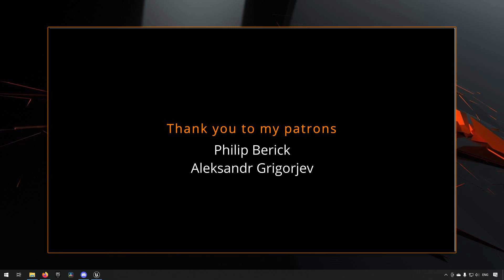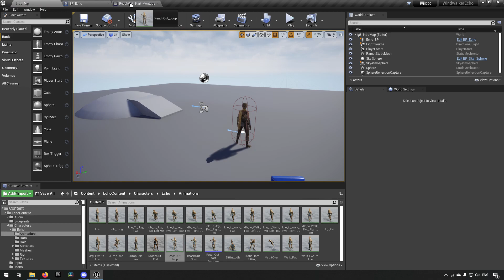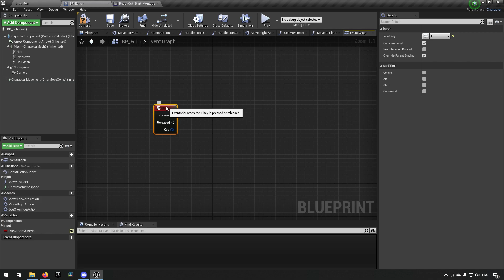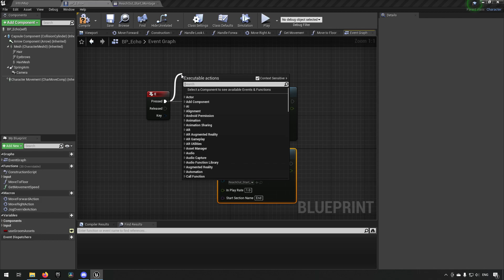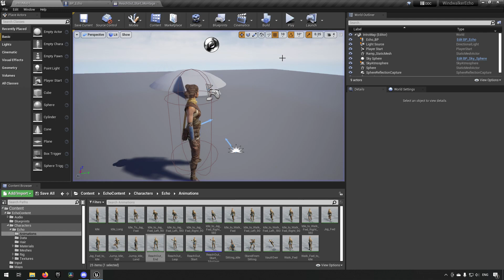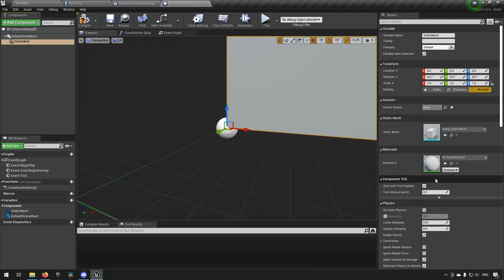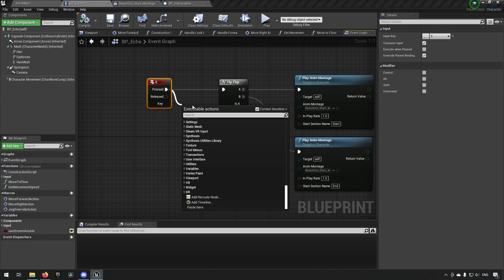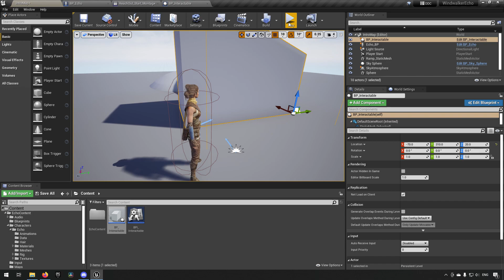Tutorial request: Dynamic interaction animation - Unreal Engine 4 + Unreal Engine 5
In this episode we take a look at how you can make a dynamic interaction animation of variable length based on inputs in Unreal engine 4 and Unreal engine 5.